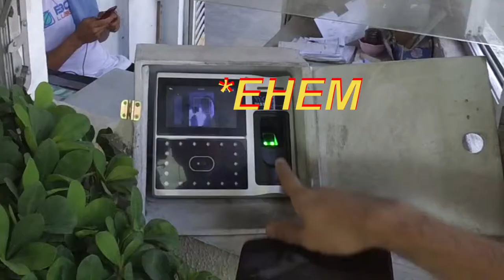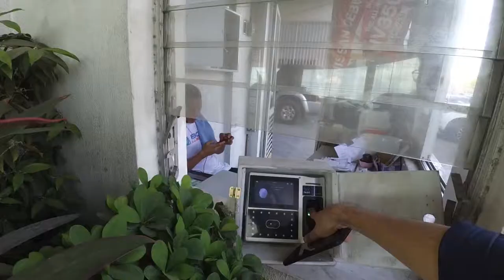PreVLOG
eowww powz lets get started!